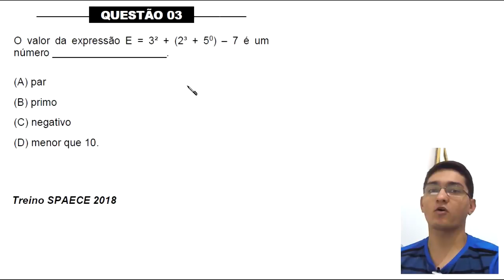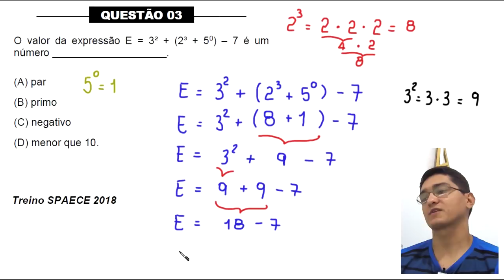SPAECE 2018 - TREINO - EXPRESSÃO NUMÉRICA - QUESTÃO 3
O valor da expressão E = 3² + (2³ + 5^0) – 7 é um
número ...

(A) par
(B) primo
(D) menor que 10.